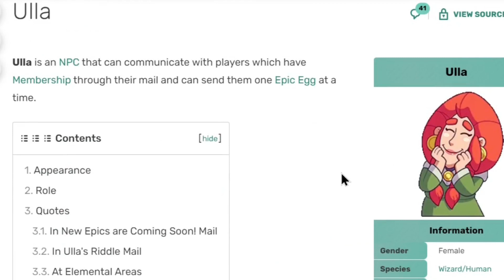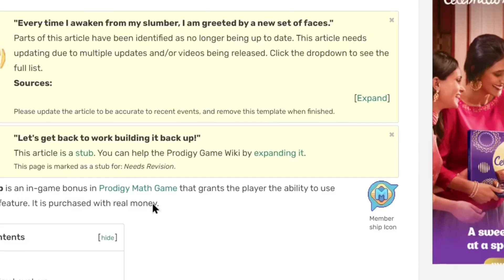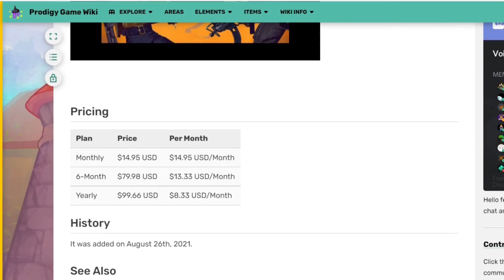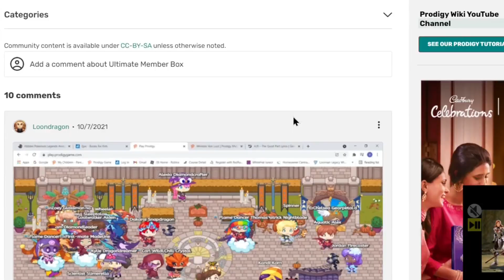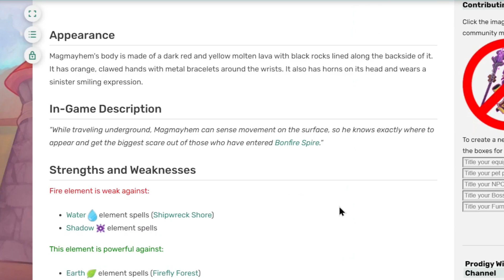NEW MYTHICAL EPICS are HERE and ULTIMATE MEMBERSHIP BOX and more!!! Prodigy Math Game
Ah, HA here's a video on the new epics added into prodigy along with a quick video on the ultimate prodigy membership and more... welp this shows how to get the luminbot and more!!
note - according to what I have observed it seems that ultimate membership isn't available where I live;-; the big sad   💯 Subscribe for more prodigy tutorials on catching rare pets and more -

Amazon links for Equipment used for recording & editing:
2X 160 LED with stand